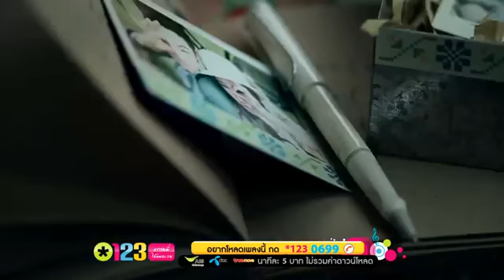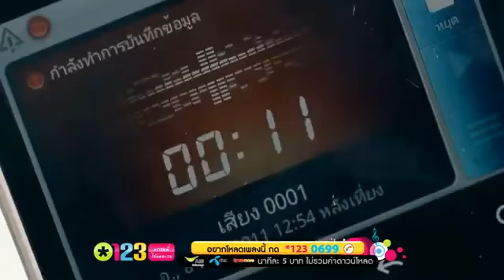OST Hoa hồng của quỷ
Con người, điều đáng sợ nhất đó chính là tham vọng. Nó biến một người bình thường thành một người đầy thủ đoạn và mưu gian, nó khiến cho cuộc sống yên ấm của một gia đình tan vỡ chỉ vì lòng tham của kẻ khác. Có những người không kiềm chế được tham vọng của bản thân, để lòng tham chế ngự và điều khiển, từ đó nảy sinh nhiều suy nghĩ và hành động độc ác.

Những tình tiết bất ngờ và đầy kịch tính trong bộ phim Thái Lan Hoa hồng của quỷ chắc chắn sẽ níu chân người xem trên kênh TodayTV-VTC7 và SNTV-SCTV6 vào lúc 19h mỗi ngày từ 18/7.